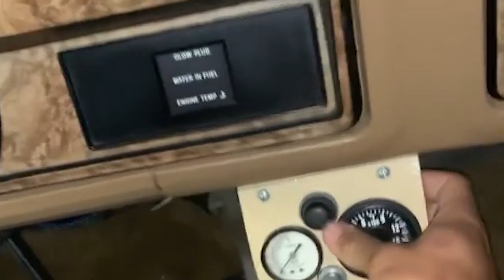1986 Ford F-250 6.9L with Banks Sidewinder Turbo System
This beautiful 1986 Ford F-250 6.9L features a Banks Sidewinder Turbo System and is owned by Denton, TX-based CH Mobile Auto Detail. The Banks' wastegated Sidewinder turbo is the ultimate upgrade for classic diesels adding up to 82 hp and 143 lb-ft to the wheels! Tow uphill 53% quicker and keep your transmission happy with fewer downshifts. And, increase fuel economy by 29%! The system is compatible with 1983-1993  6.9L and 7.3L F-250/F-350.